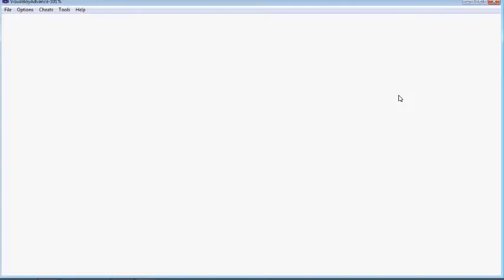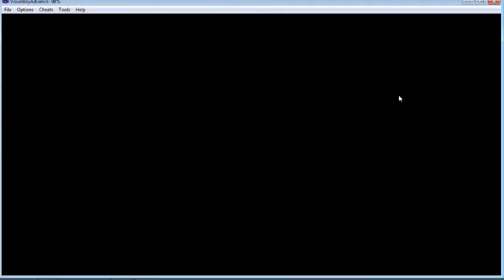Konjiki no Gashbell!! - Dream Tag Tournament 100% 2016 Vulcan 300 + All Itens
Konjiki no Gashbell!! - Dream Tag Tournament 100% 2016 Vulcan 300 + All Itens/Gash Collection

Liberar item 64: Precisa Concluir o Desafio das Perguntas em 30 Segundos, fazer 70000 Pontos, Abuse do Savestate, de preferencia melhore a pontuação de todos os desafios.

Item 44: Esse Acredito que foi Sorte, Fui com Rya e Zatch no Modo Historia a primeira luta com rya e a segunda com zatch vs ted, usei o rauzaruku e derrotei ele com o baou , item liberou já na primeira batalha...

Borukan 300(Volcan 300): Neçessário ter o item 100

100 - Você tem q ter 99% da Gash Collection e depois na tela inicial digita as teclas que correspodem atrás, L , esquerda, R, cima, baixo, R R.

Me adicionem no Skype : Emerson1299 irei tentar jogar online novamente.